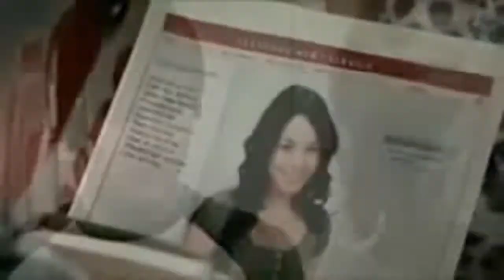Audition For Voice Contest (Opposite Turns, 100kanisha100)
i did really crap!
ashleys was really hard to do!